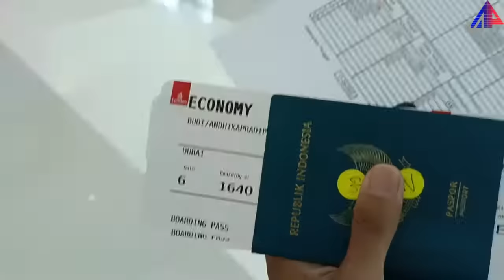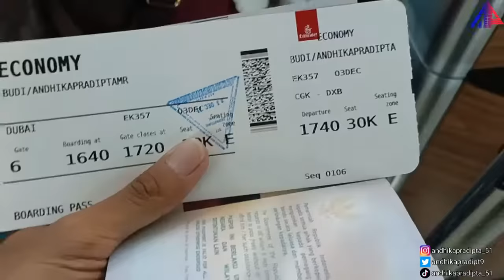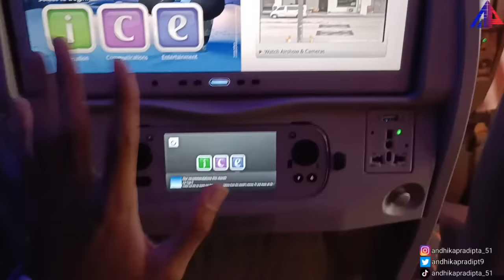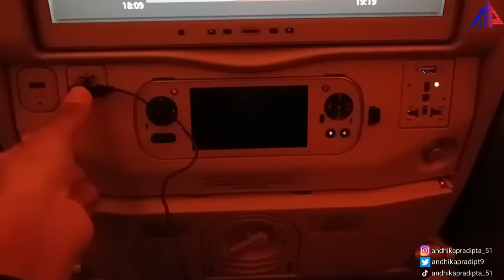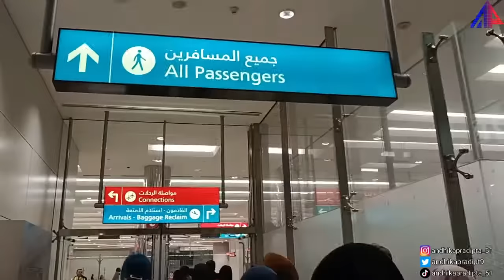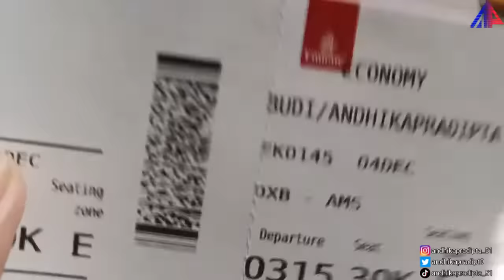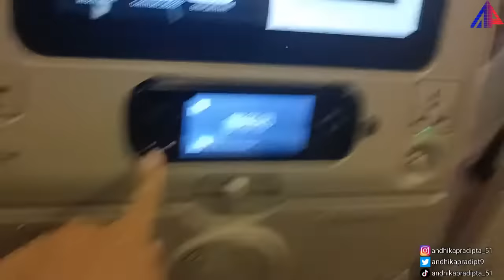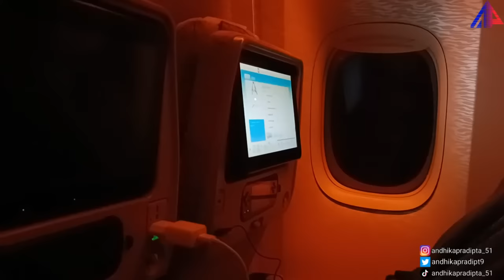Review Pesawat Emirates BOEING 777-300ER Economy Class | Jakarta Belanda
Emirates adalah maskapai penerbangan mancanegara yang berpusat di Dubai, Uni Emirat Arab. @emirates memiliki beberapa rute penerbangan ke hampir seluruh negara di berbagai benua. Berikutnya saya naik Pesawat Qatar Airways dan videonya bisa ditonton disini

Pada BukanVlog Eps ke #139 ini, saya bersama kakak saya akan melakukan perjalanan dari Jakarta menuju Amsterdam, Belanda dengan menggunakan Pesawat Emirates Airline Ekonomi dari Jakarta menuju Belanda via Dubai. Pesawat yang saya naiki ini adalah pesawat bertipe 777-300er, dengan layanan tiga kelas, yaitu first class, bussiness class, dan economy class. Bagaimana perjalanan saya kali ini?? Tonton videonya hingga selesai ya...

Jangan lupa saat hendak ke luar negeri harap siapkan dokumen utama yaitu Pasport

;===Detail===;
Nama Maskapai : Emirates Airline
Tipe Pesawat : Boeing 777-300ER
Kelas : Economy Class
Nomor Perjalanan :
- EK357 (Jakarta - Dubai)
- EK145 (Dubai - Amsterdam)

Perhentian :
- Bandara Internasional Soekarno Hatta (Cengkareng, Tangerang)
- Bandara Internasional Al Maktoum (Dubai, Uni Emirat Arab)
- Bandara Internasional Schipol (Amsterdam, Belanda)